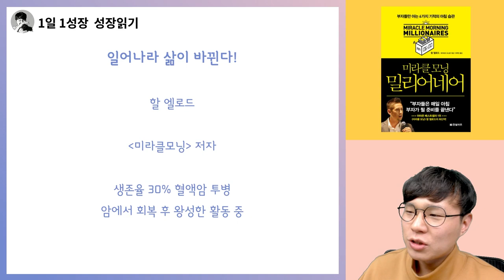일어나라! 삶이 바뀐다!! 내 삶을 즉시 바꾸는 가장 쉬운 방법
📚 『 미라클모닝 밀리어네어 』 구매하러 가기 📚

고맙습니다.